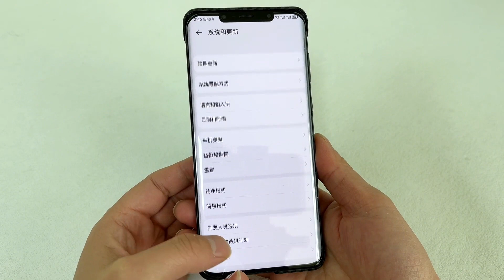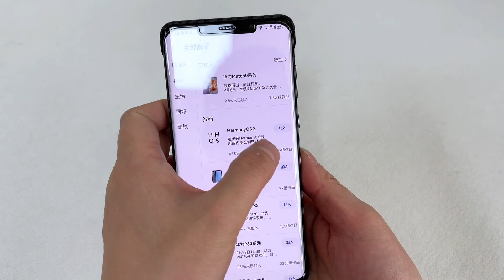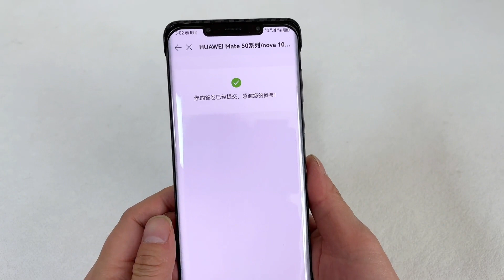鸿蒙系统手机，如何升级到3 1版本，教你这样预约升级，涨知识了